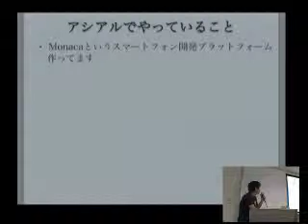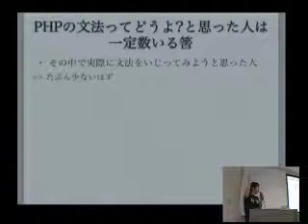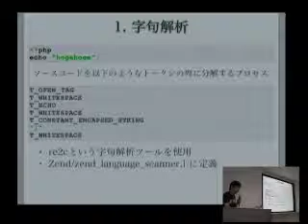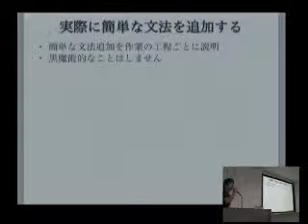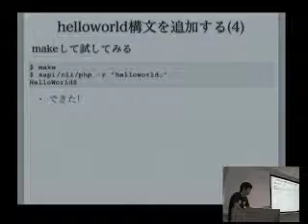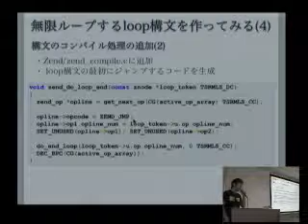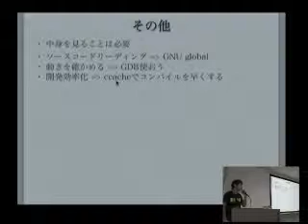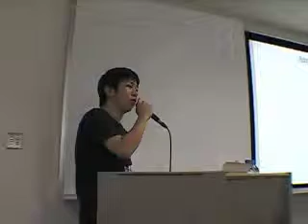PHPをハックしてオレオレ文法を追加する by anatoo さん